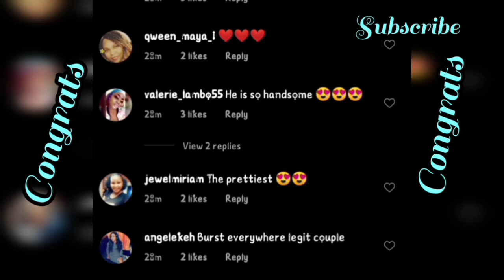ANGELA OKORIE WEDDING🎉. CONGRATS SWEETIE ❤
🙋🏽‍♂Hello friend and welcome to another interesting video in our channel.

Thanks so much for stopping by and watching the video till the end. Please you can as well hit the like button immediately after watching the video , followed by hitting the subscribe button and the bell icon so that you don't miss out in our next video.

We greatly appreciate your efforts may God bless you🙏🏽.

Thanks again for coming around🤞🏽.